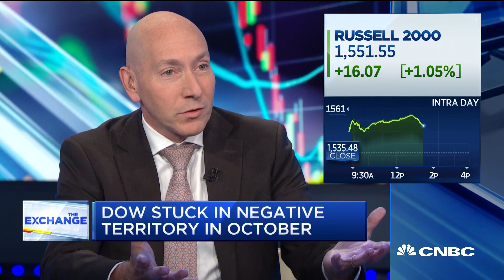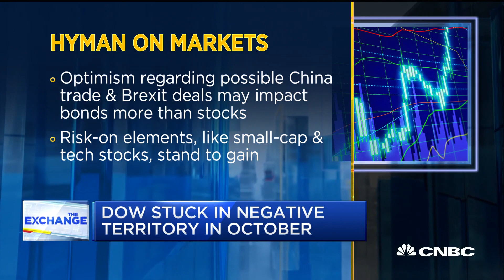US-China trade and Brexit optimism may impact bonds more than stocks: ProShares' Hyman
Simeon Hyman, Proshares Advisors, joins 'The Exchange' to discuss what is driving markets and the factors that could take it down.